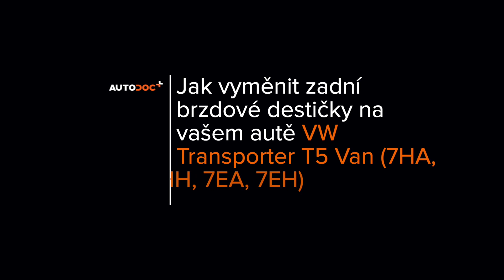Jak vyměnit zadní brzdové destičky na VW T5 TRANSPORTER Van [NÁVOD AUTODOC]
Jak vyměnit zadní brzdové destičky na VOLKSWAGEN TRANSPORTER 5 (7HA, 7HH, 7EA, 7EH) 1.9 Van 2003–2009 [NÁVOD AUTODOC]

Všechny video návody a PDF tutoriály k výměně součástek na modelu VOLKSWAGEN TRANSPORTER 5: stáhněte si a dívejte se v službě AUTODOC CLUB

0:00 — VOLKSWAGEN TRANSPORTER 5 - brzdových destiček: Návod na výměnu, krok po kroku
0:25 — Odšroubujte šrouby kol.
1:58 — Odstraňte brzdové destičky.
2:42 — Nainstalujte nové brzdové destičky.
3:44 — Vyčistěte povrch brzdového kotouče.
4:12 — Zašroubujte šrouby kol.